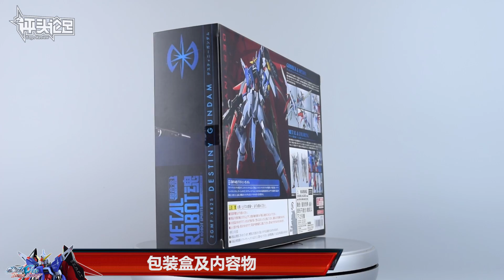【评头论足】很小很帅还很贵！万代METAL ROBOT魂 DESTINY GUNDAM命运高达 合金成品高达模型 GUNPLA REVIEW